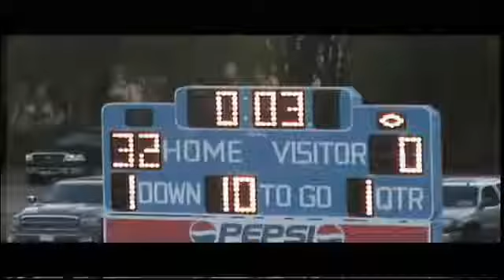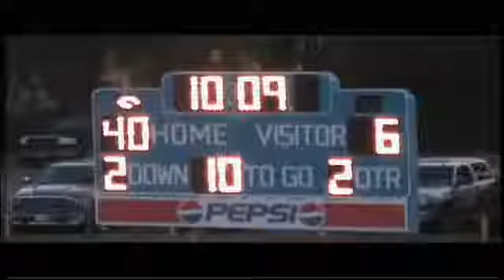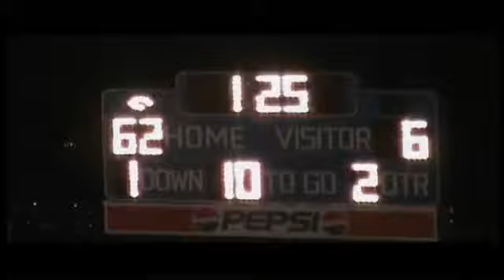8-Man Classics: 2011 Week 4 Fowler at Ashland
Episode 315

AHAHAHAHAHAHA!

GOLDBUGS!

AHAHAHAHAHAHA!